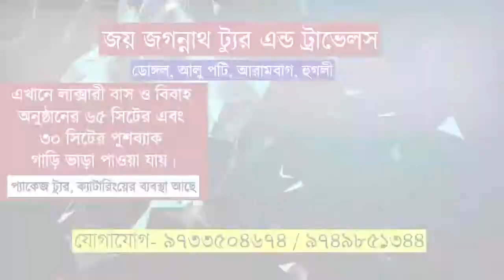ভাঙামোড়ায় CAA নিয়ে প্রচার বিজেপির